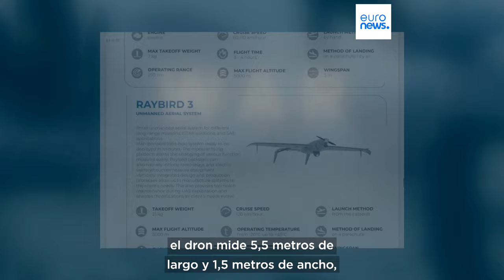Mapa de la guerra en Ucrania | Tropas ucranianas anuncian un exitoso ataque contra un buque ruso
Las tropas ucranianas afirman haber hundido una embarcación de desembarco de Rusia en su último ataque con drones, frente a las costas de Crimea.